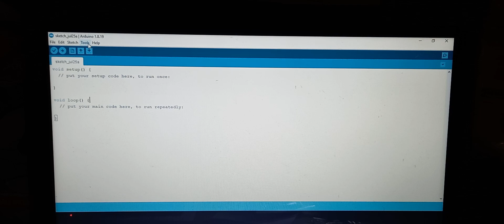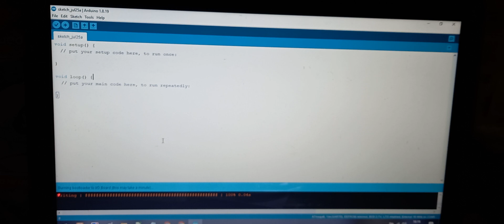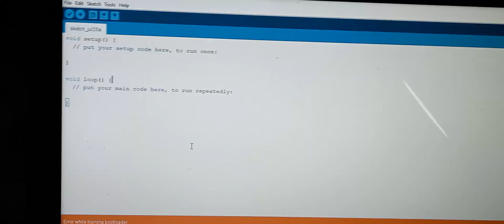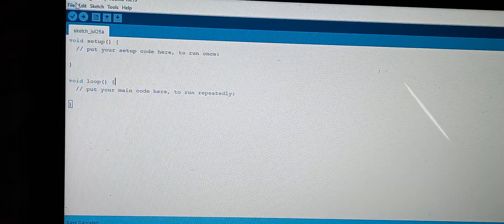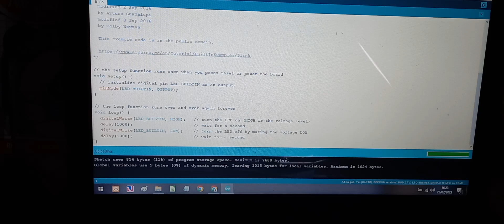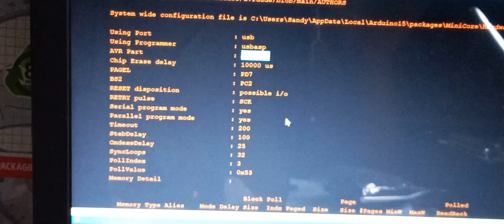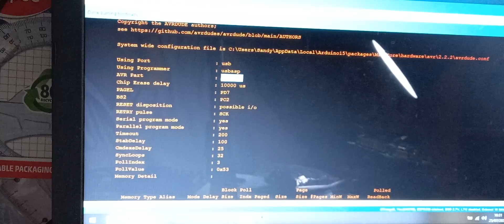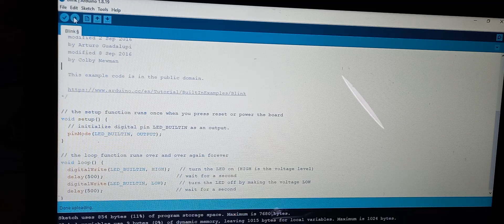Arduino Bootloader untuk IC Atmel Atmega8 Mini Core - mengganti IC Atmega8A dengan Atmega8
Berikut ini cara instalasi Arduino Bootloader pada IC Atmega 8

Melanjutkan tutorial sebelumnya instalasi Arduino Bootloader pada IC Atmega 8A